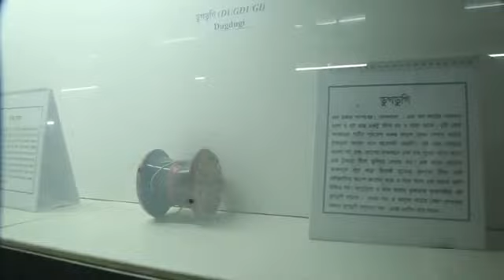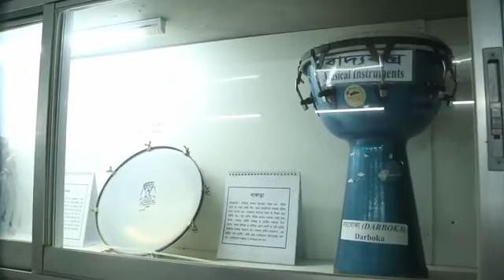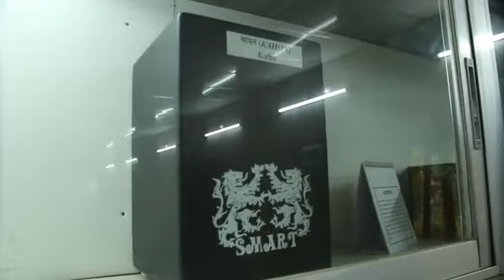# music gallery archive #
It’s a music related Gallery who they are archive honor, they archived Bangladesh lot of music instrument. Not only that, they archived international music instrument in this museum. This music museum basement is Bangladesh heritage related all those instrument those thy are previous life related and heritage trail beyond. oh yea – you know, this archive have own identity about our own culture. That’s why it is in deep village  oriented and this archive name is lokayon I mean folklore museum.

ADRESS :  RATAN HAQUE   ( DIRECTOR- SAMATAT  NATTADALL  )
 71/1 NORTH BASABO ,SHOBUJ BAGH, DHAKA  BANGLADESH.